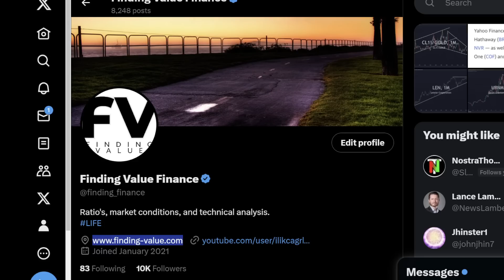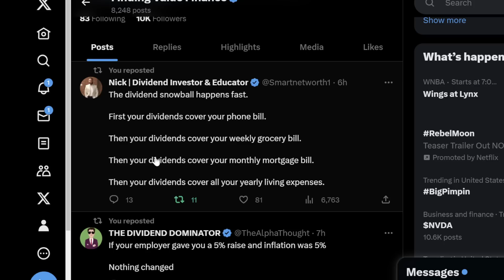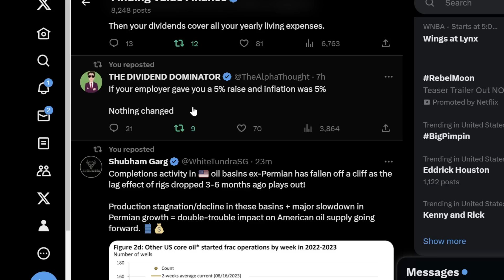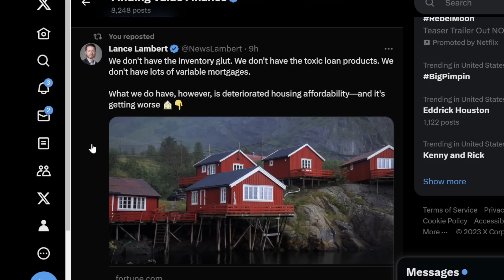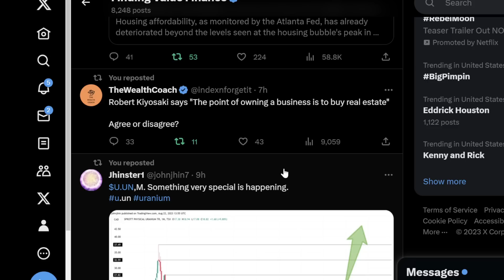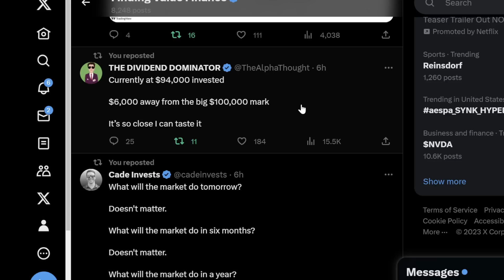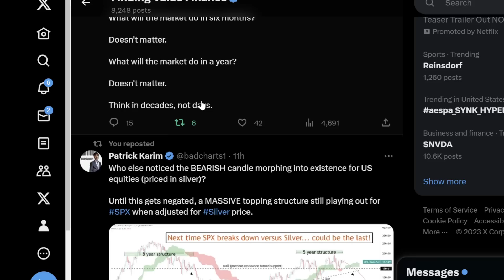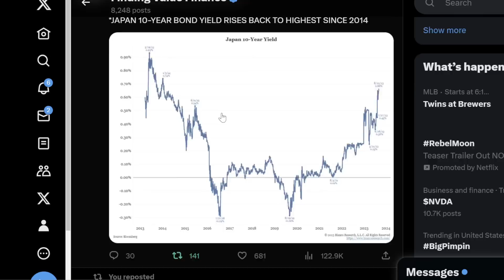Dividend Snowball, Inflation and Raises, Oil Completions, Home Sales, Uranium, CCJ Fly Zone, Silver